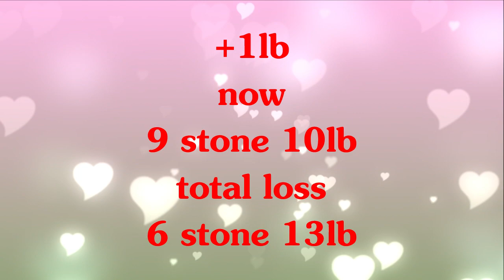Weigh Day - Week 211 - Chit Chat - 8th of February 2022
Stop doubting yourself.
If you want to achieve then believe in yourself  xx